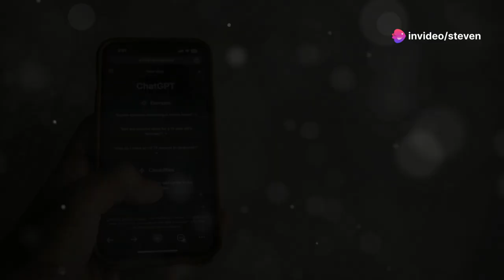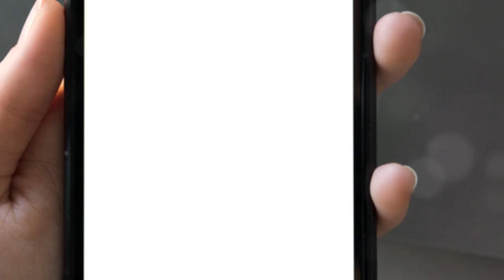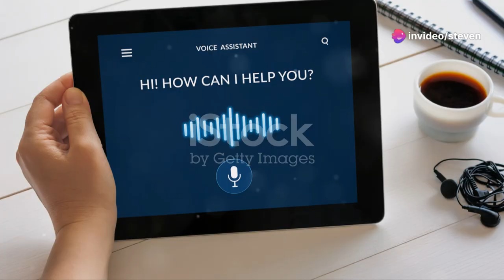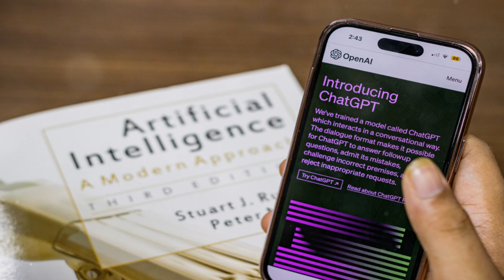Apple's AI Ambitions: What's Next at WWDC 2024?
"OpenAI Collaboration with Apple - A Behind the Scenes Glimpse"

As WWDC 2024 edges closer, Apple has been preparing for an iconic AI-based reveal for its suite of operating systems. A partnership with OpenAI developed new chatbot features enhancing our digital experiences. Surprisingly, Sam Altman, CEO of OpenAI, has no plans to make a formal appearance at the event.

Altman's absence on stage spotlight Apple's paradox: While they are pioneering AI incorporation into existing apps, they are perceived to lag in the realm of generative AI. According to experts, Apple’s focus on enhancing current applications rather than unveiling groundbreaking initiatives is strategic, shifting complexities to the Cloud while accomplishing more tasks on-device.

Now the question that lingers - Will Apple's less ambitious inception of AI meet our high expectations? All eyes are set on the WWDC 2024 with bated breaths.

 Apple's AI Ambitions: What's Next at WWDC 2024? by Steven's Workspace

OUTLINE:

00:00:00 Apple's AI Awakening
00:01:00 The AI Stage is Set
00:01:59 From Laggard to Leader?
00:03:01 AI in Every Pixel and Sensor
00:04:01 Collaboration or Competition?
00:04:51 A Marathon, Not a Sprint